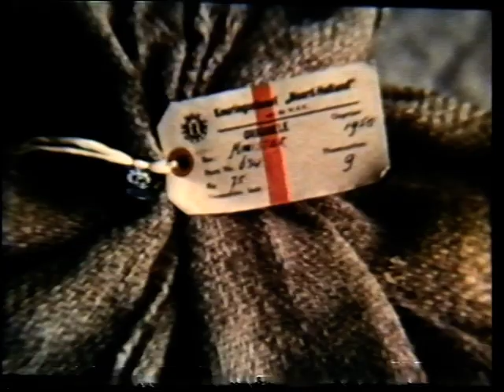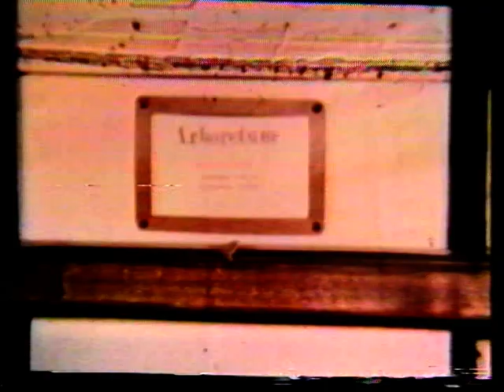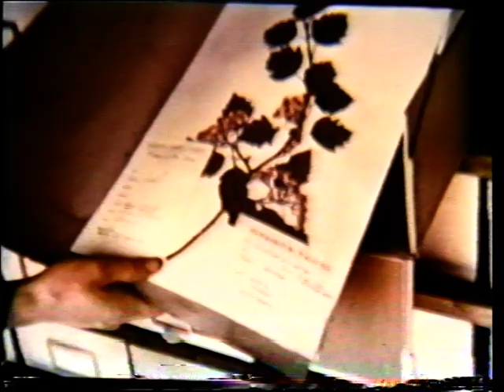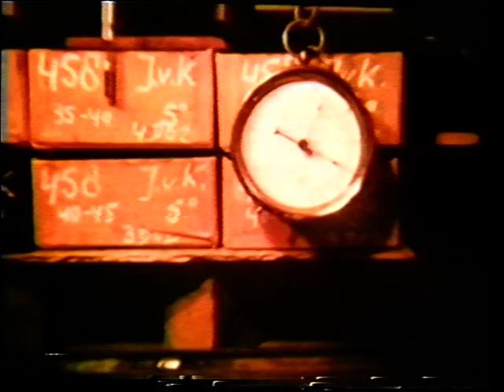Uitzending 75 jarig jubileum Wagenings onderwijs